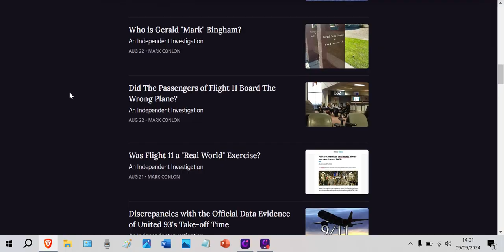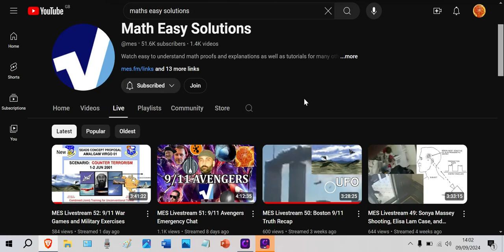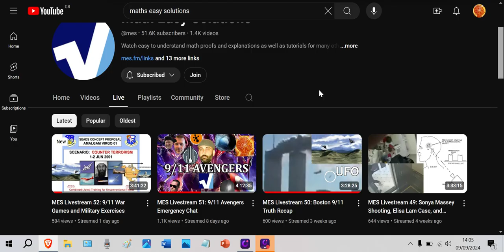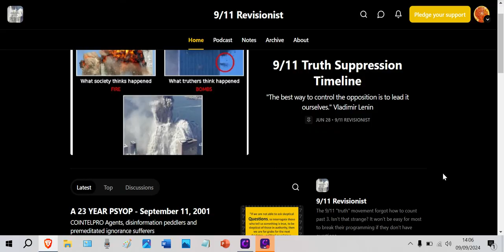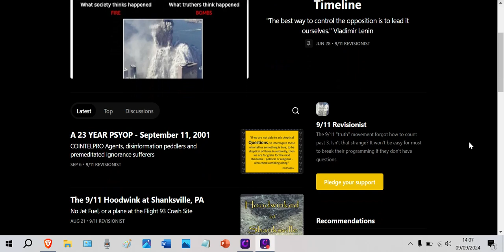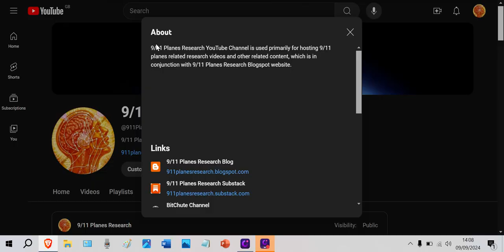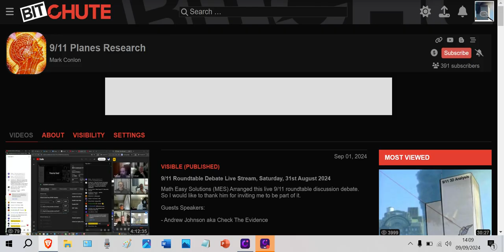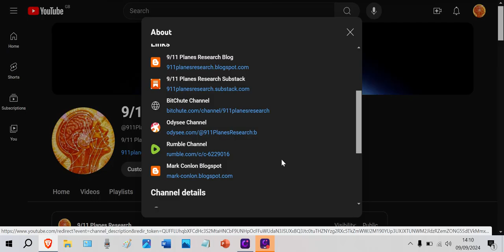Update: Podcast Appearances & My New Flight 11 Passengers Article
This is a short update video to let you all know that I will be appearing on some up and coming podcasts. I will be appearing on the Conspiracy Realist Podcast on the 17th Sept. This looks likely to be a pre-recorded podcast.  Also, I will be on Math Easy Solutions (MES) livestream along with other guests on 11th Sept, and also back on MES show on the 21st Sept to do a deep dive on the passengers, which I know many people are very interested in. Just to add, there will be new visual evidence to do with the passengers at Dulles Airport. I have also been asked to appear on 'That's Life But Not As We Know It' Podcast, which is still being arranged. This will be likely be my last interview for quite awhile.

Finally, I have a new article posted at my Substack blog. Check my YouTube profile for the links to my Substack blog. This article touches on compelling evidence about the passengers boarding at a different gate for Flight 11 at Boston Logan Airport on 9/11. There is new information in the article which I have not disclosed before!

Thanks to all my subscribers and new subscribers for your support.

Until next time, have a great day!